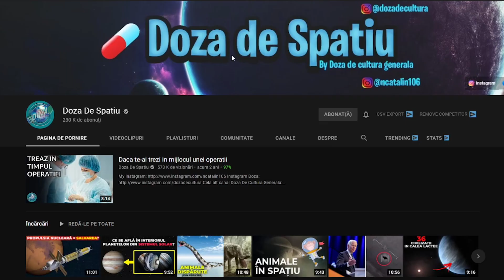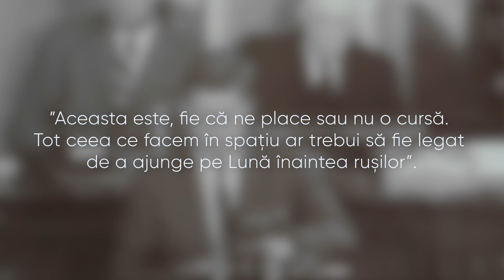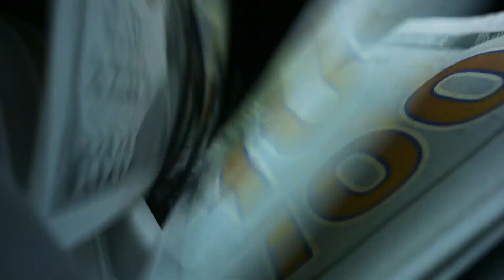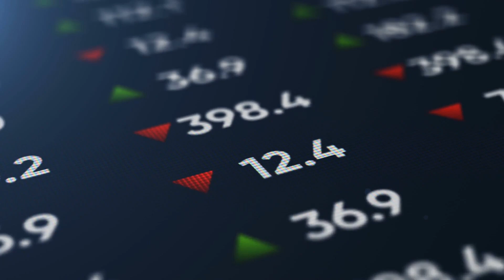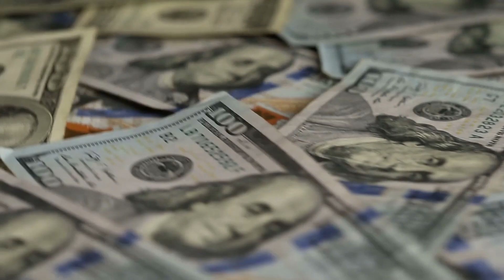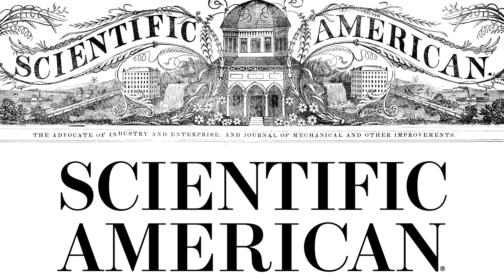Adevaratul Motiv Pentru Care Nu Ne-am Intors Pe Luna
0:00 - Introducere
1:02 - Războiul Rece s-a încheiat
5:27 - Este o investiție fără returnări
7:43 - Atenția este pe Marte
9:35 - Concluzie